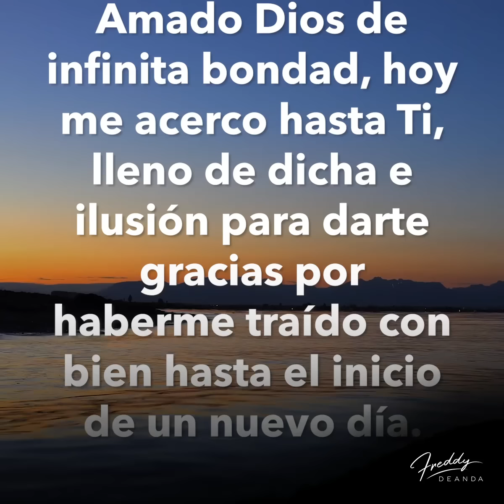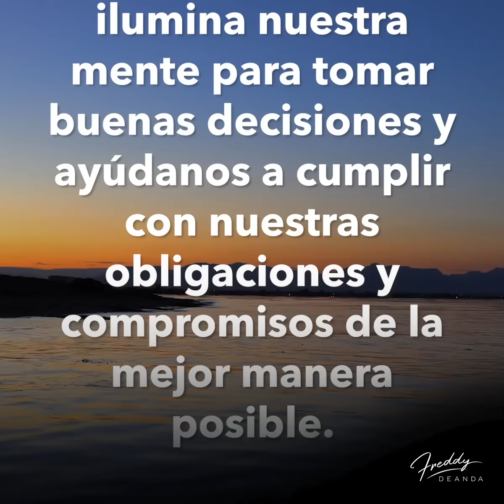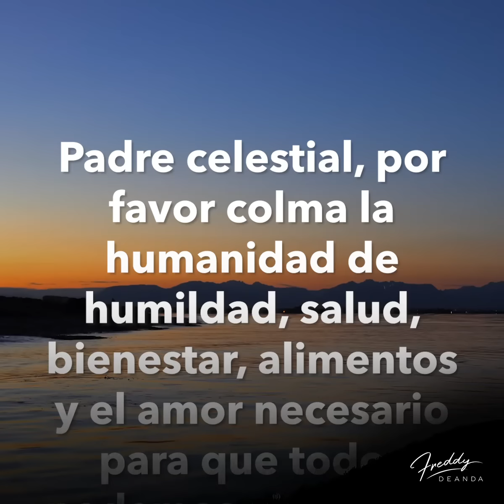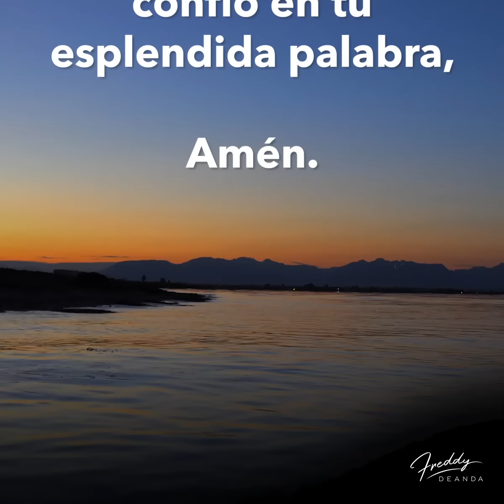🙏🏼 Es Domingo Oremos juntos - FreddyDeAnda